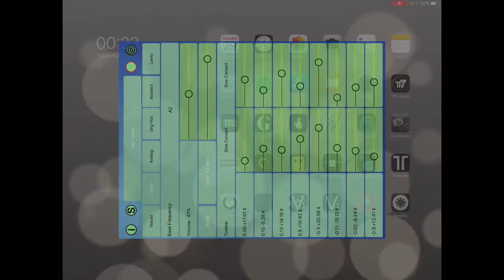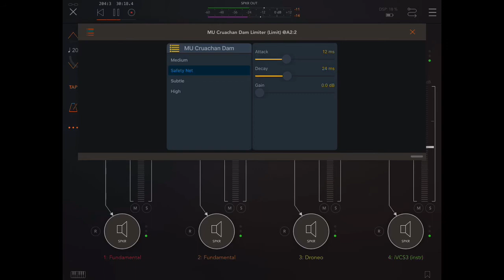90 seconds with Fundamental & Friends on IOS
Hainbach’s great experimental drone app doing it’s thing on IOS